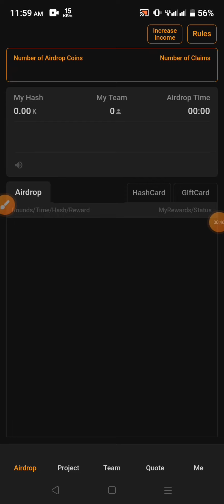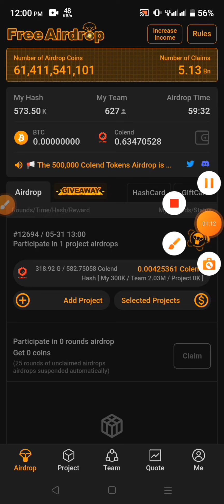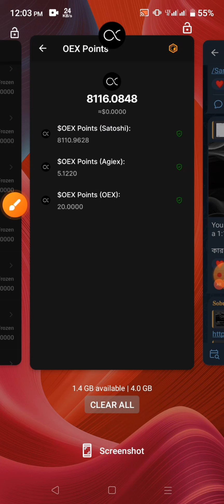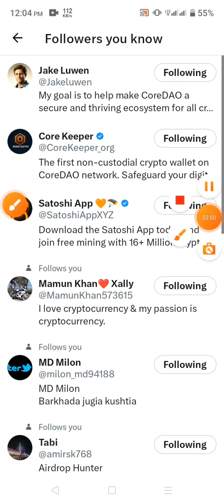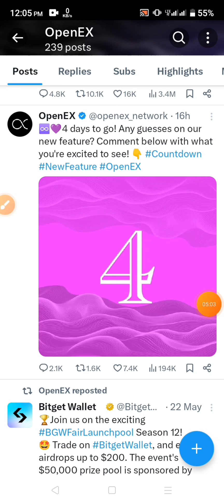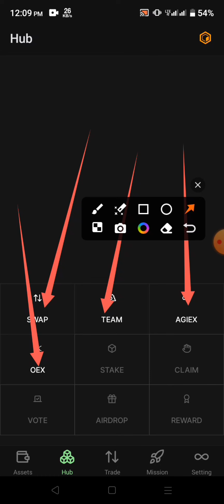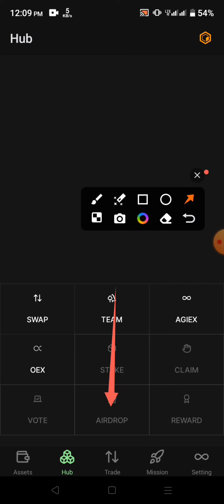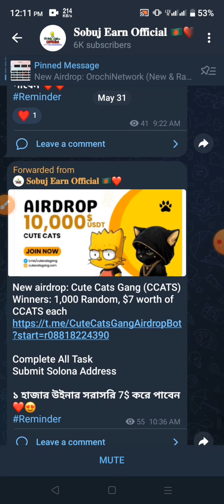Satoshi OpenEx New Withdrawal Update | Oex Withdrawal Update Today | Oex Withdrawal Process Bangla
Online_Income_bangla
oex withdrawal update today
oex withdrawal update bangla
oex withdrawal process bangla
satoshi withdrawal proof
satoshi openex withdrawal
satoshi core latest update